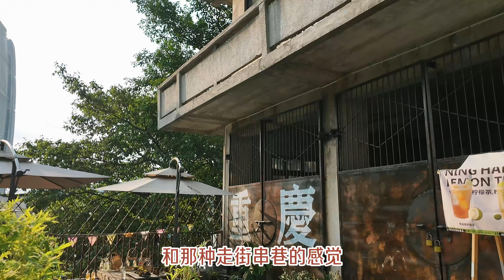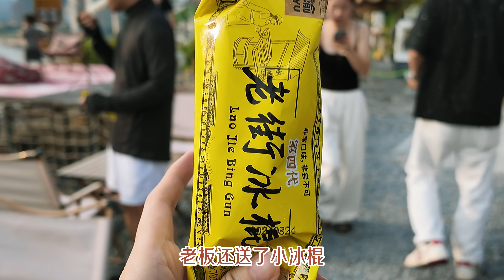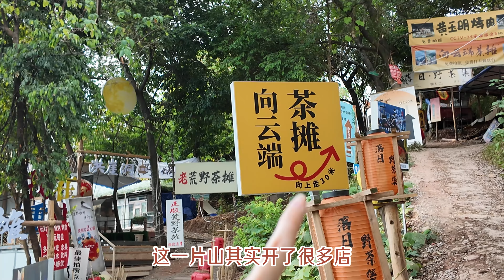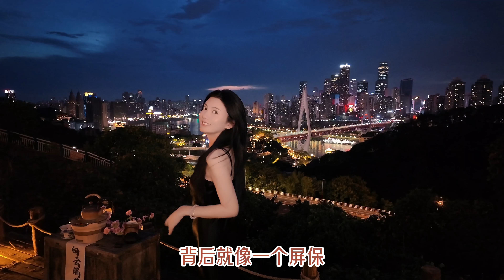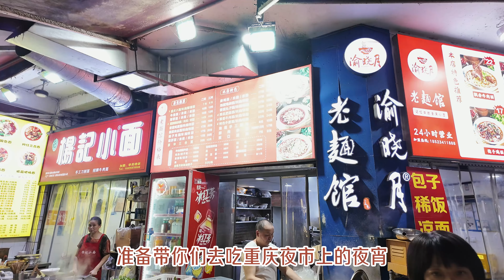270度无敌视野，悬崖边上的绝美餐吧，观赏“东方曼哈顿”壮丽夜景，品尝重庆地道夜市美食！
🌟🌟🌟🌟本期内容要点🌟🌟🌟🌟
1、重庆一处隐蔽却风景绝佳的餐酒吧，270度无遮挡江景，可欣赏千厮门大桥、朝天门码头等地标。
2、山野茶馆，位处山巅，环境清幽，可欣赏重庆城市全景。
3、品尝重庆夜市美食，推荐了几家当地人常去的夜市和美食。

🌟🌟🌟🌟全网同步帐号🌟🌟🌟🌟
📕小红书关注：miss.aya
💟ins关注：aya_miaki

很开心跟你们分享我生活日常🥰，有趣的展览💖，很不错的咖啡店☕、美食🍽️，新的艺术表演🍸，还有做饭🥗。最近在北京，年底有很多重磅艺术展，各种年底Party💃，品牌活动🤩等，如果喜欢我的分享，欢迎持续关注哦!😙😙😙